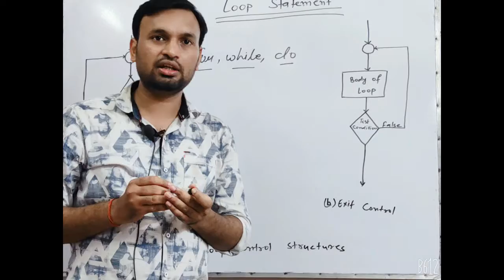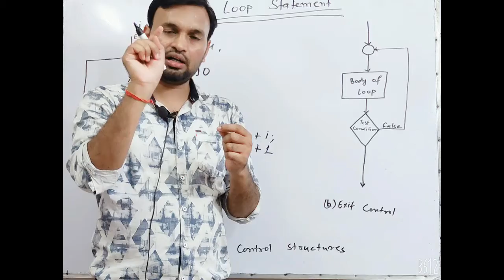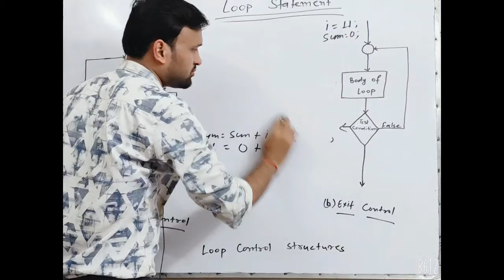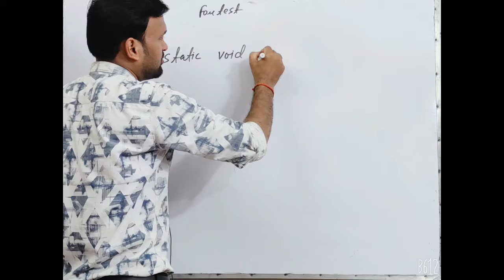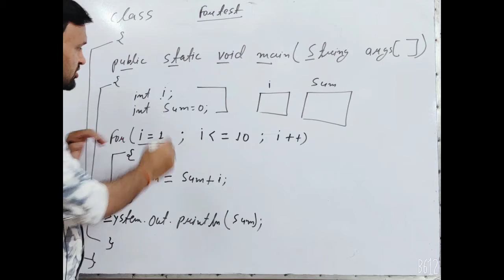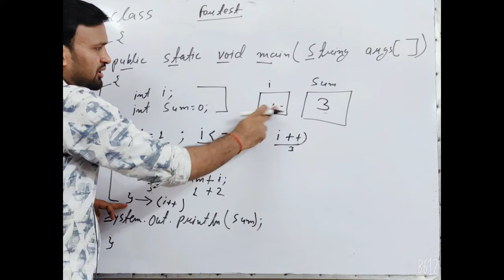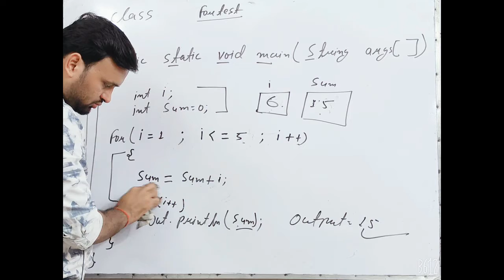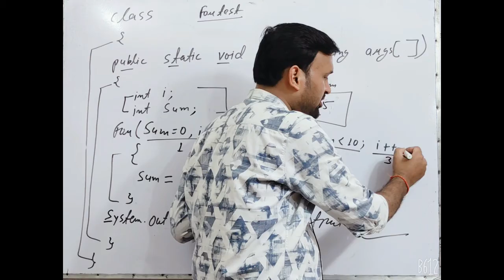What Is Java Loop Statement.....हिन्दी में